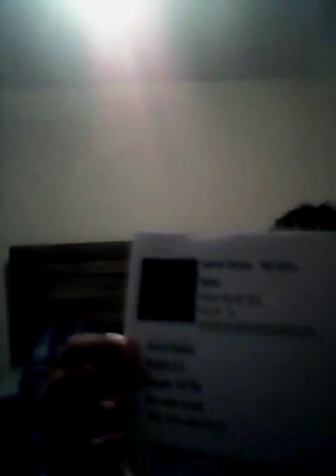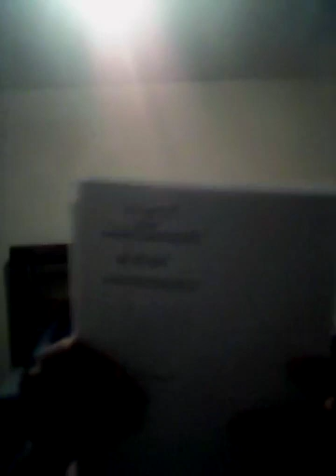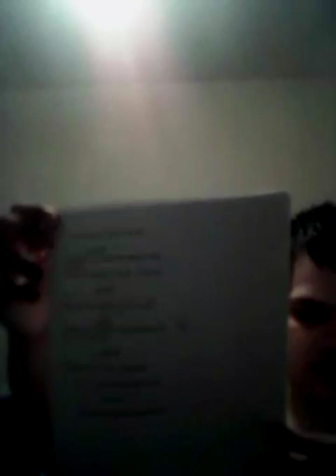what a acting resume is and what its for how to do it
this video will show you how a acting resume is made for & this video is a guide to help you